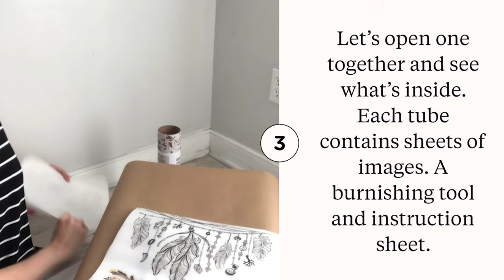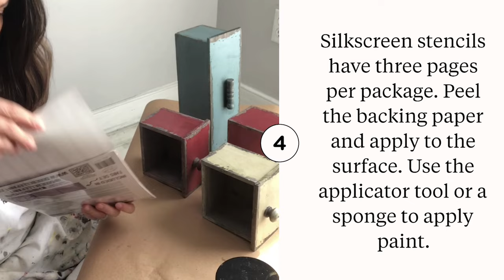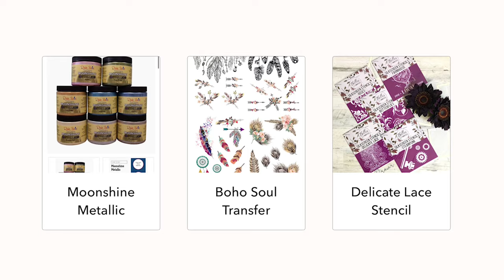Effortlessly Personalize Your Drawers with Belles and Whistles!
In this video, @TheTopDrawerRVA is going to show you how to easily personalize your drawers with Belles and Whistles!

Transfers and Stencils can help you personalize your drawers, and Melissa is going to make it easy for you! By following our tutorial, you'll be able to smoothly add a personalized touch to your spaces in no time! So make your drawers look prettier than ever before, with Belles and Whistles!